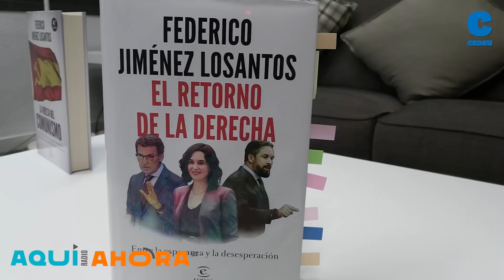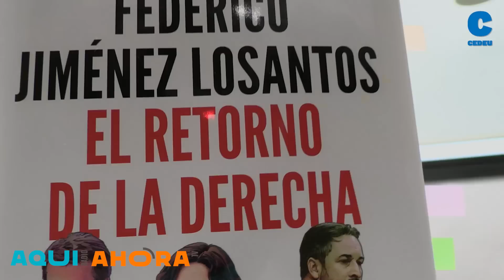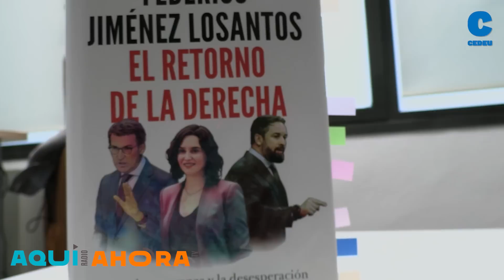#10 FEDERICO JIMÉNEZ LOSANTOS: El retorno de la derecha, charla con Pedro Sánchez, ETA y su poder...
Federico Jorge Jiménez Losantos es un periodista, publicista, escritor, locutor y empresario de los medios de comunicación español. Desde septiembre de 2009 es director y presentador del programa radiofónico Es la mañana de Federico, de la cadena esRadio, y columnista del diario El Mundo.